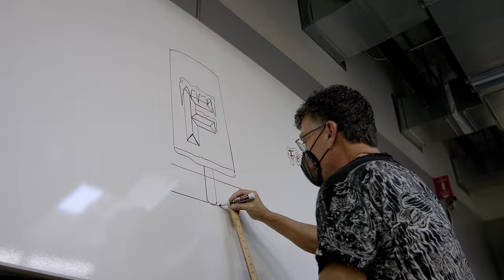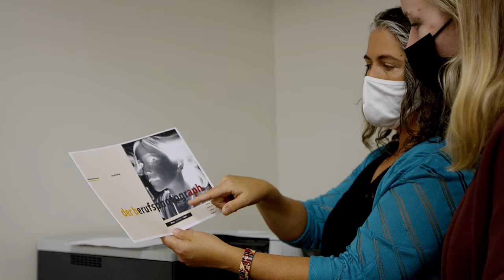Design and Digital Media program at RCC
The Design and Digital Media program offers a variety of degrees and certificates. The program works closely with industry advisors and Oregon universities to provide outstanding professional training and education in graphic design and digital arts.